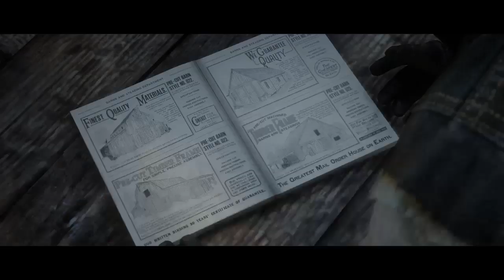Red Dead Redemption 2-Story Mode[Part 39]